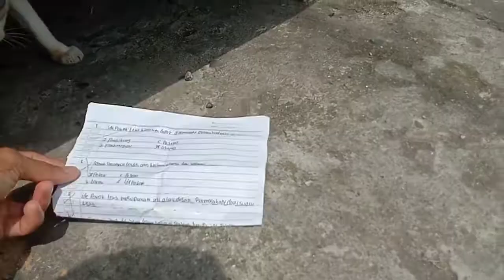Berbagi rizki, berbagi kebaikan,bantu Kucing liar dekat rumah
Berbagi rizki,berbagi kebaikan di jalan, berbagi kebaikan trans tv, berbagi kebaikan pak purnomo, berbagi kebaikan sakura school simulator